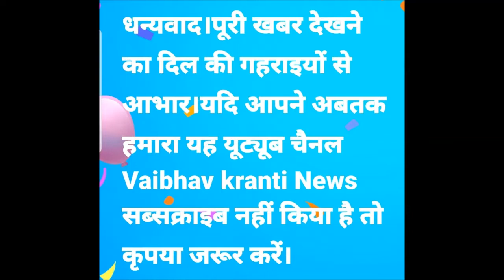युवक की मौत के बावजूद क्यों नहीं है लोगों में कोरोना का खौफ,बिन मास्क भीड़ भरे बाजारों में जा रहे लोग